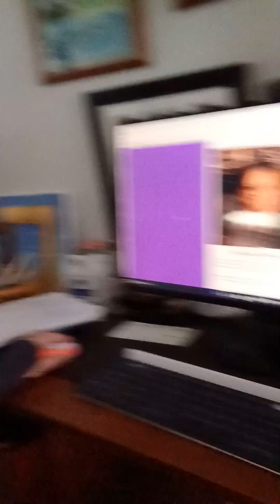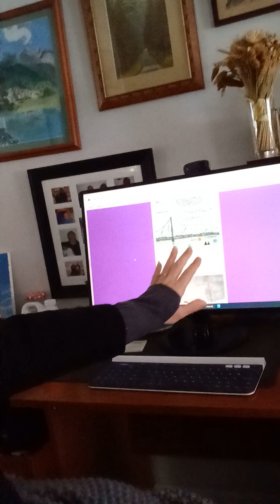CLT MEETING IN NYC BUT ONLY LISTED IN AN ONLINE NEWSLETTER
STAR*1978
STAR*8378
03/08/2023